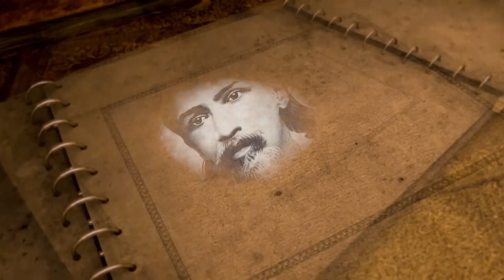Muktiro Mondiro... A song by Mohini Chowdhury sung by Subhra Biswas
Patriotic song on the occassion of Indian Independence Day